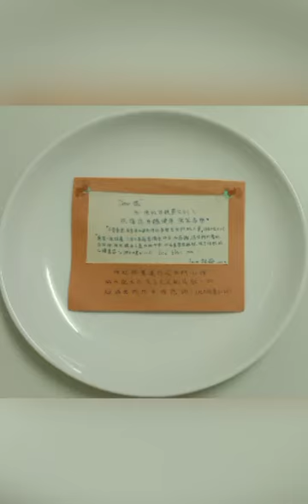畫家_吳白露的女兒🌹成長日記 1993-1994年10月#白露思畫派Taiwan Artist Lady WuBaiLu.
畫家_吳白露的女兒🌹成長日記 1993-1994年10月#白露思畫派 Taiwan Artist Lady WuBaiLu daily.